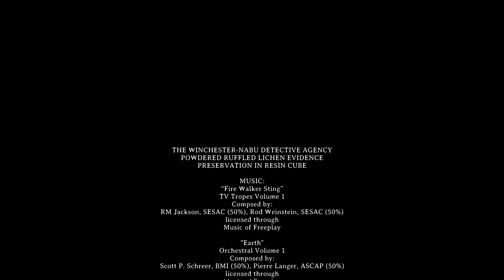Preserving lichen in resin cube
Amber Love experiments with epoxy resin and nature! In this video, a piece of "powdered ruffled lichen" was found on the ground and incorporated into a cube of layered resin. The results are pretty cool! The bubbles aren't a detriment in this case. The results shown here are without doing any clean up, sanding, etc.

This is also how evidence from the Winchester-Nabu Detective Agency cases are being preserved. Some with good results; some disasters.

Resin: Amazing Clear Cast by Alumilite (high gloss) moldputty.com